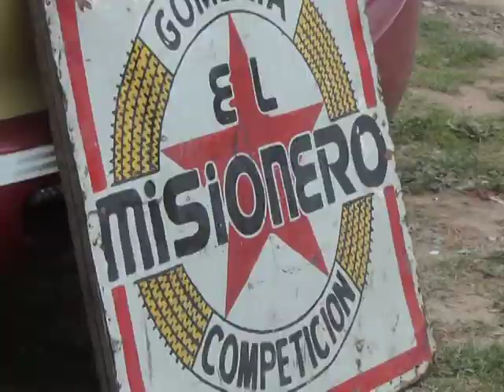PRUEBAS ARRECIFES NOVIEMBRE 2021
PRUEBAS COSTANERO